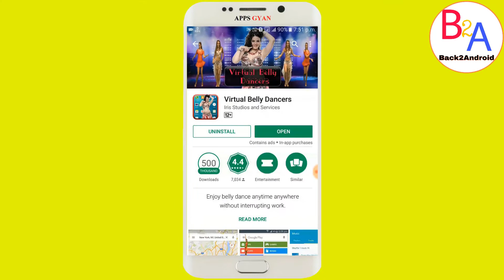Virtual BELLY Dancer | On Your Mobile Screen Virtual Belly Dancers Best Android App Back 2 Android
Like belly dancing? Watch belly dance performed by beautiful belly dancers on your phone screen.

Virtual Belly Dancer is not like other belly dance app where you are force to watch video, in this app you can watch belly dance while you are using your phone for other activity and it won't interrupt any action performed by you.

Virtual Belly Dancer is similar to live wallpaper, showing dancers in background and foreground without interrupting your work.

Belly Dancer will appear on screen and they will dance and go.

- We use Google Analytics to collect anonymous statistics to help us improve the app.

You are in a boring meeting or just waiting for something, but you are smiling and enjoying because your phone has Virtual Belly Dancer.

Back2Android
BACK2ANDROID